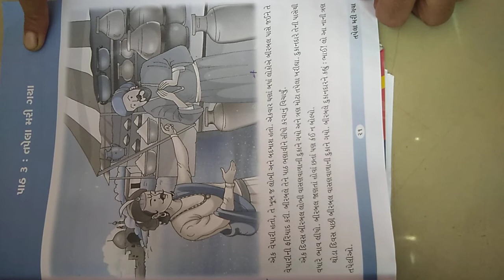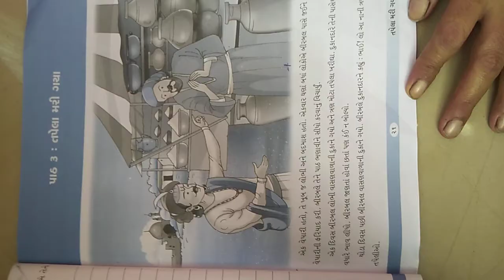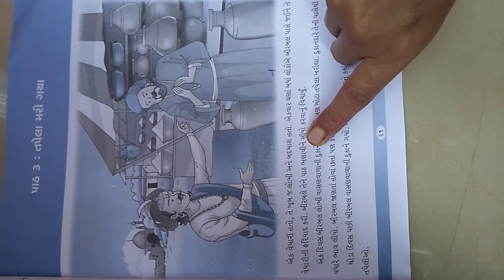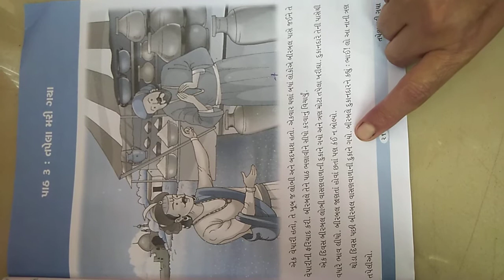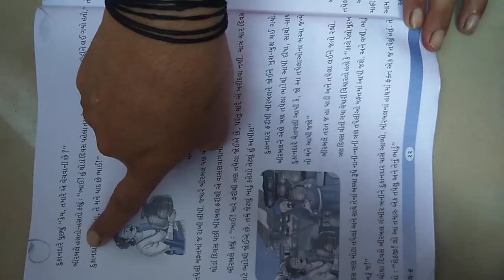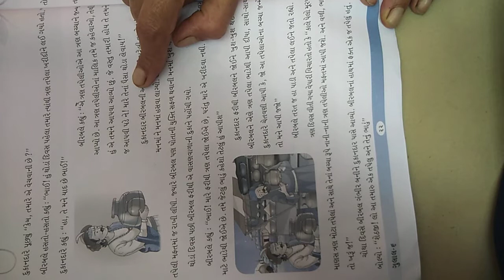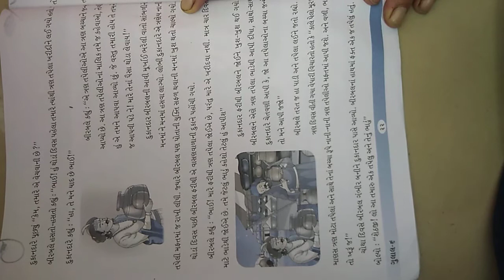Class 8 /Gujarati /ch 3/part 1